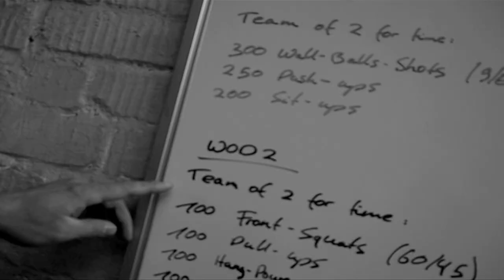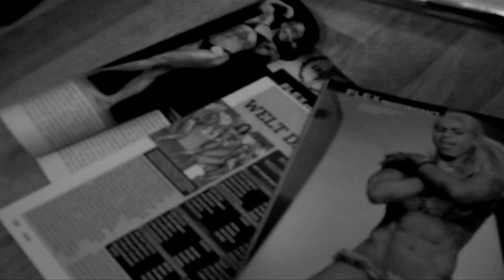Filip Frei - Limit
Kamera/Regie/Schnitt: Zeitlos Film
Musik/Produktion : Jamanns (Tomy "Loggarizm" Brautschek, Sebastian "Bazzilar" Broich)
Text: Filip Frei
Mastering: Johannes M. Arend
Grafik: N. Wintz